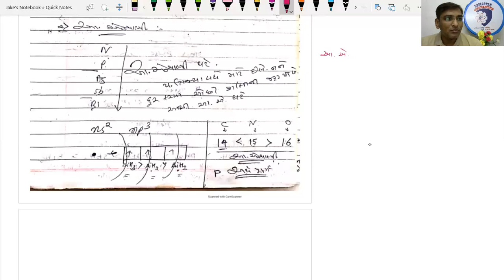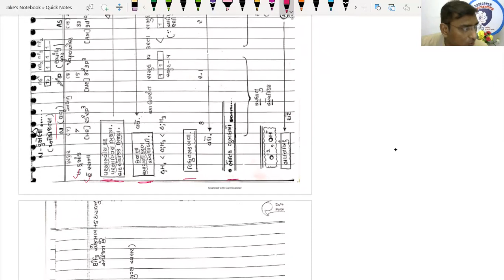N12 SCI CHEM 2 6 21